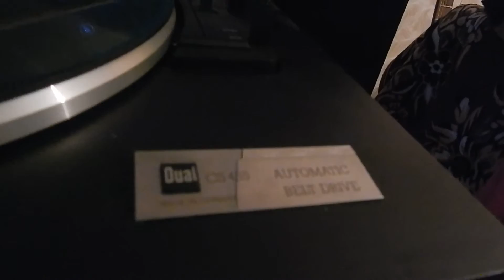Dual cs 435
1900 грн 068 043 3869 Влад.